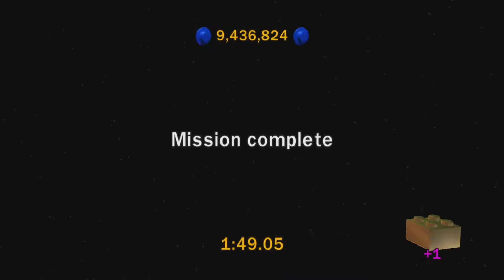LEGO Star Wars II: TOT | Bounty Hunter Mission 04: Princess Leia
The bounty hunter mission for Princess Leia in Lego Star Wars II: The Original Trilogy. You can find more information on the game in the walkthrough below.